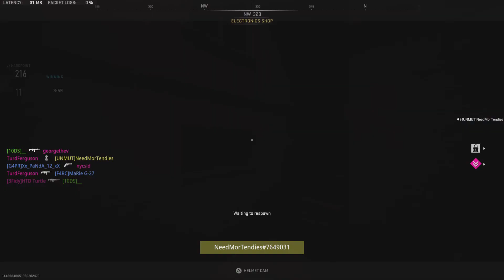EZ dub with DoubleUndy